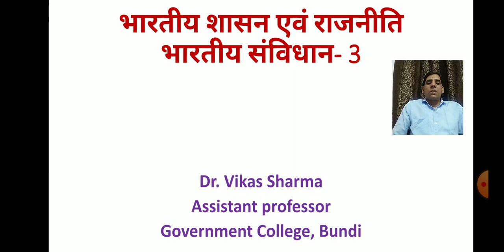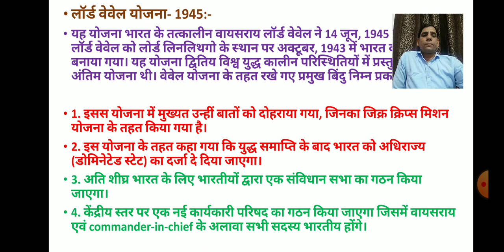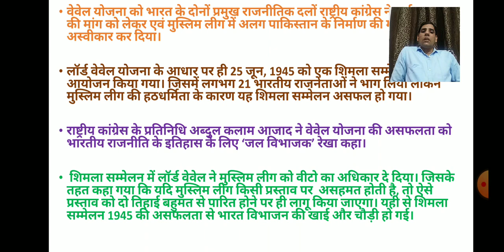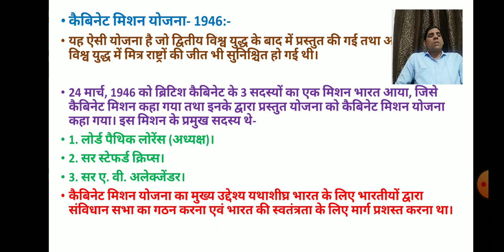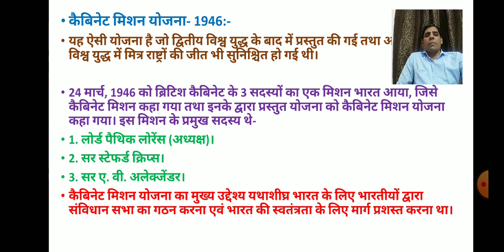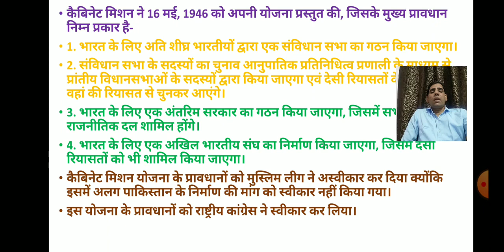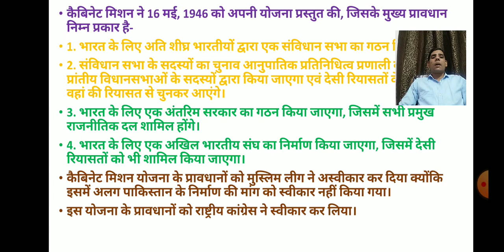भारतीय शासन एवं राजनीति, भारतीय संविधान- 3